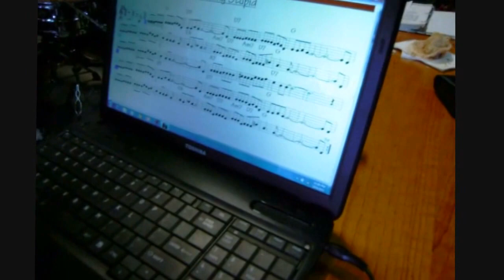Somethin' Stupid (Instrumental)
Friends of Old Puppy play Somethin' Stupid.  "Somethin' Stupid" was written around about 1966 by C. Carson Parks.  Lyrics are not used in this performance.  The Friends of Old Puppy features Steven Strauss on (Risa) electric soprano ukulele, Billy Wilson on (Risa) electric tenor ukulele, Morgan Fichter on fiddle, Kurt Stevenson on guitar, Ed Johnson on wash-tub bass ("gutbucket"), and Cynthia Wilson on the drums.  This music was recorded on October 8, 2011.

Videographed, sound engineered (such as it is), and edited by Pip R. Lagenta.  Additional digital artwork by Pip R. Lagenta.

Friends of Old Puppy play at the Nabolom Bakery in Berkeley, every Saturday morning (starting at 10 a.m.).

Sands Outliers
-- Recorded LIVE! --
Berkeley, California